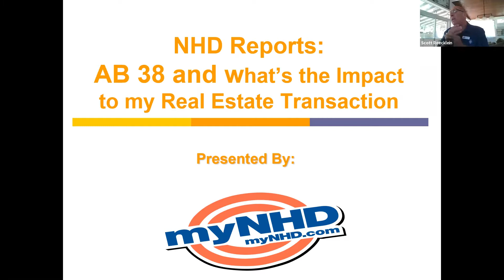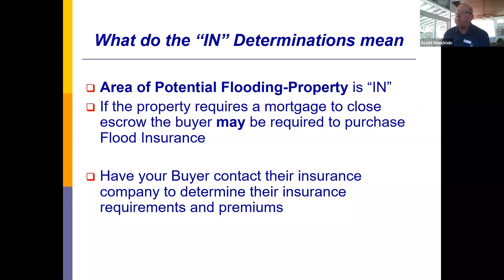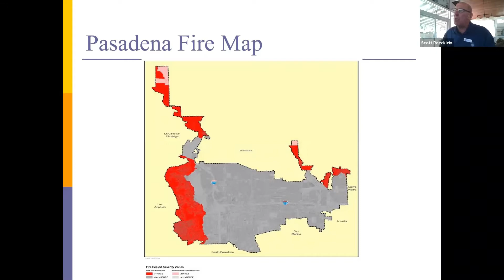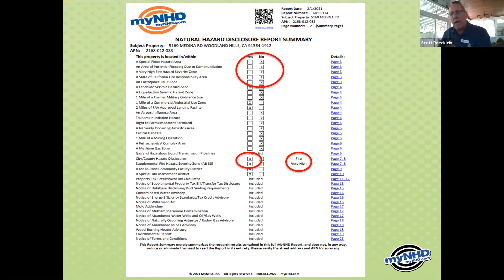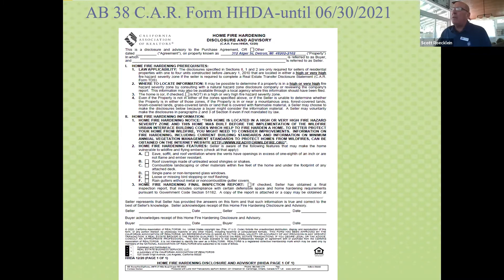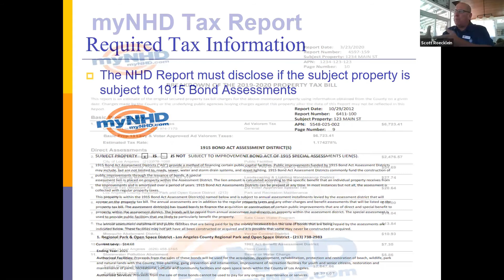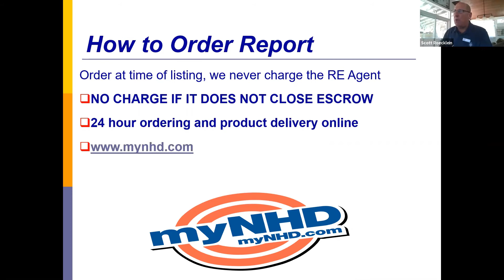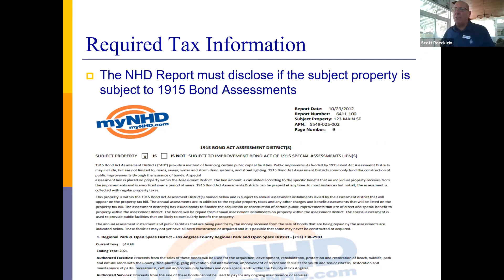Natural Hazard Disclosure Reports with Scott Roecklein from MyNHD